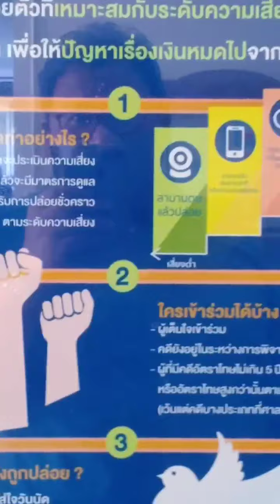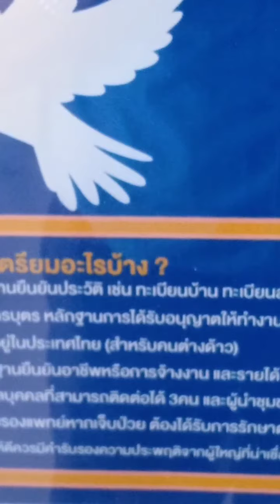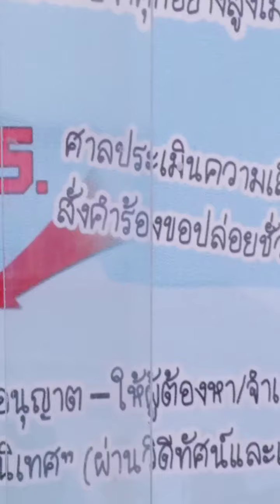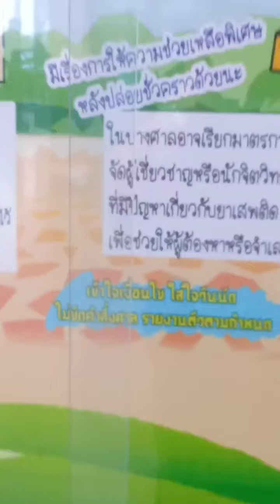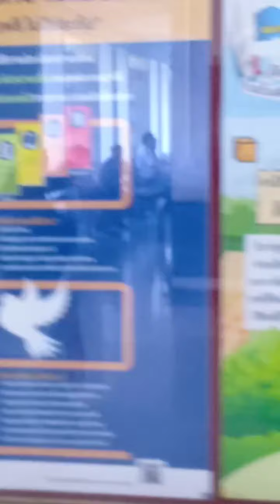โครงการปล่อยชั่วคราว โครงการประเมินความเสี่ยง